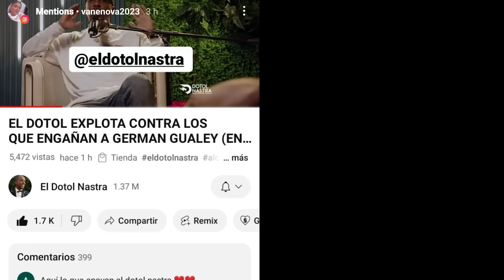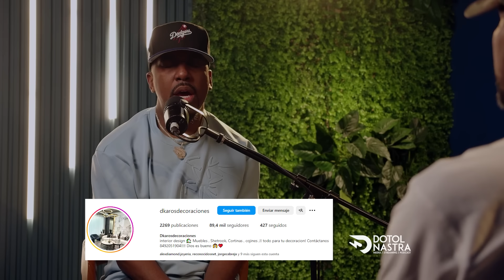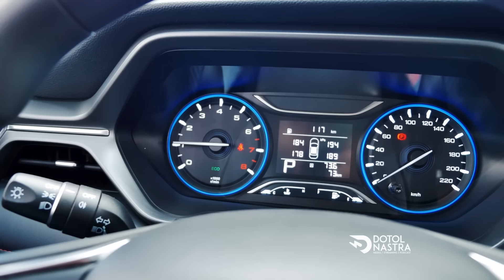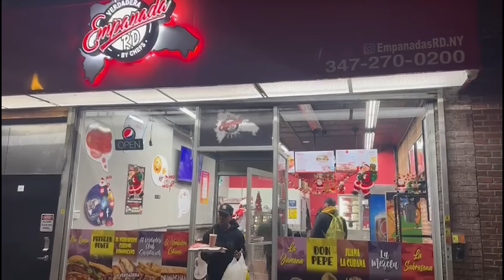LA CRUEL HISTORIA DEL PRIMER DOMINICANO CHAPEADO POR UNA EUROPEA 😮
El dotol nastra con el primer dominicano chapeado por una europea